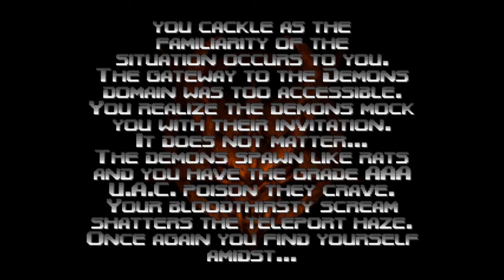DOOM 64 (04) Проще простого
Первый "Босс" - пачка Манкубусов+... EASY! :D
Это реально переделанная мапа из Doom II со своими нюансами, я совершаю "мастерское" сохранение и попыткк поиграть так называемый PistolStart.
Мапа реально круче и сложнее, чем в Doom II (а ведь Doom 64 - консольная игра)!

Doom 64 - научно-фантастический шутер от первого лица с элементами хоррора и оккультизма. Игры была выпущена компанией Midway Games 4 апреля 1997 года для игровой приставки Nintendo 64.

Это EX версия - самый близкий к оригиналу порт на ПК. Решил играть именно её.

Сложность: максимальная (Watch Me Die!).